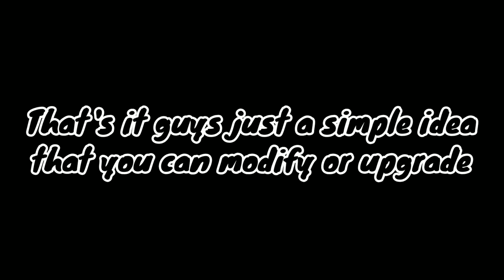TRICOPTER JUST A SIMPLE IDEA OF TRICOPTER TILT MECHANISM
This is just a simple tricopter tilt mechanism that was currently working on my diy tricopter.

Im Willy Bunao
I wish we can explore more and learned something new today

FEICHAO KF611 NANO DRONE 4K?

Peace